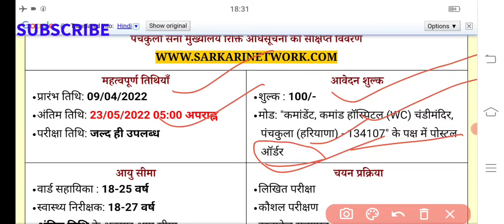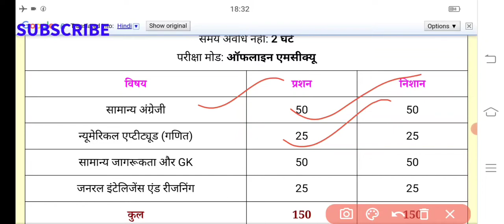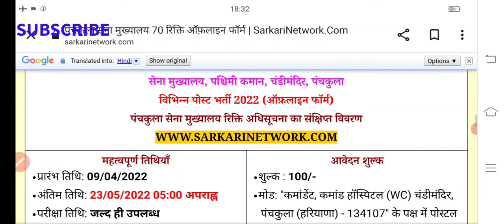Panchkula Army HQ 70 Vacancy Offline FormArmy Headquarters, Western Command, Chandimandir, Panchkula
Panchkula Army HQ 70 Vacancy Offline Form
Army Headquarters, Western Command, Chandimandir, Panchkula

Various Post Recruitment 2022 (Offline Form)

Panchkula Army HQ Vacancy Short Details of Notification

Important Dates
Exam Date : Available Soon
Application Fee
Fees : 100/-
Mode : Postal Order in favor of “Commandant, Command Hospital (WC) Chandimandir, Panchkula (Haryana)- 134107”
Age Limit
Ward Sahayika : 18-25 Years
Health Inspector : 18-27 Years
Age Limit as on Last Date
Age Relaxation Extra as per Rules
 Selection Process
Written Exam
Skill Test
Document Verification
Medical Examination
Total : 70 Post
Post Name Total Post Qualification
Ward Sahayika 51
10th Class Passed
Health Inspector 19
10th, Sanitary Inspector Course
Exam Pattern
Negative Marking : No
Time Duration : 2 Hours
Exam Mode : Offline MCQ

Subject Questions Marks
General English 50 50
Numerical Aptitude (Maths) 25 25
General Awareness and GK 50 50
General Intelligence & Reasoning 25 25
Total 150 150
Send Application To

Application Form, Fees Postal Order And All Relevant Documents Send To

Commandant, Command Hospital (WC) Chandimandir, Panchkula (Haryana)- 134107